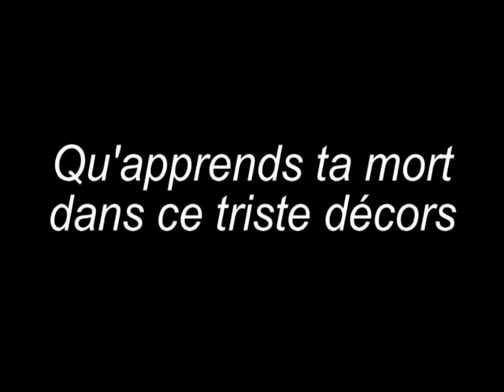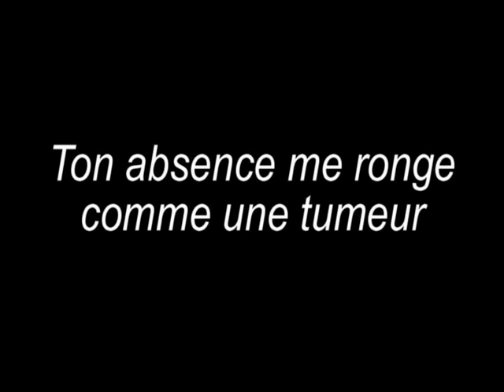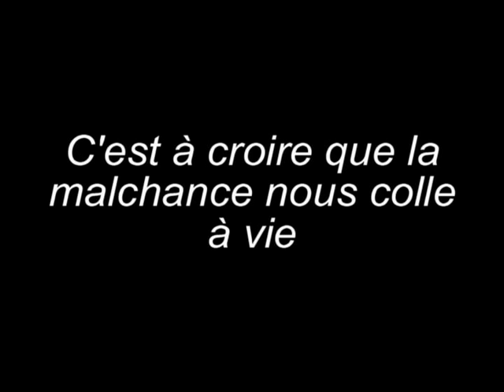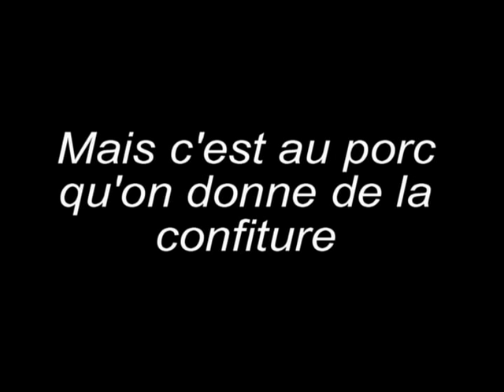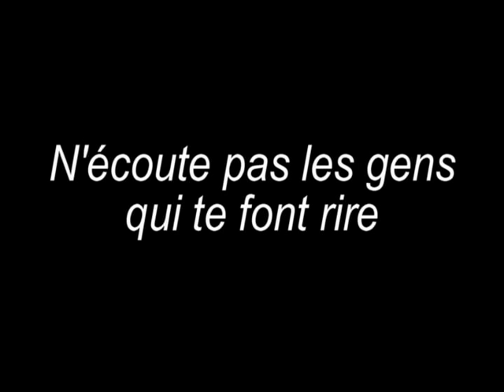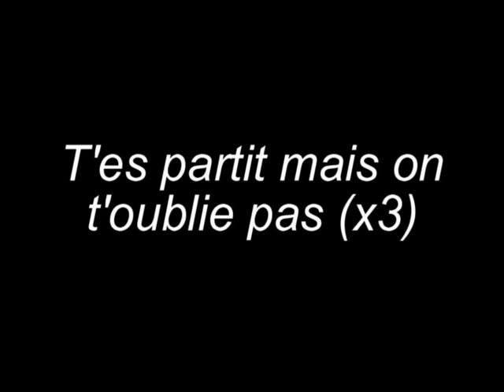Mister You - On Ne T'oublie Pas (Paroles)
Magnifique chanson rien à dire.